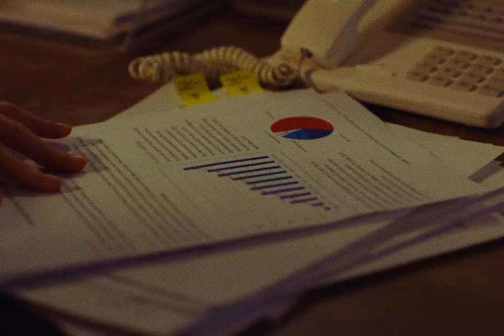映秀。「よるおきてあさねむる」Music Video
2022年10月26日(水) 配信リリース
デジタルシングル「よるおきてあさねむる」

ーーーーー

「よるおきてあさねむる」　　作詞作曲：映秀。

現実より曖昧真夜中 心地良いから眠れない
ずっとこのまま続けばいいのに

幻より現実味帯びて 思い出が蘇る
君の笑顔が蘇る

青い月が灯る頃
君が独り泣いてないことを想うの
僕の孤独をあげるよ 朝まで

悲しいニュースばかりが目に焼き付いて
辛いけど暗いけど苦しいけど
夜の暗闇身に纏って 光を輝かせる僕になる

街は今日も喧騒の最中 からからに渇いてる
愛が溢れてしまえばいいのにって

そんなふうに君の背中は 淡い光を見せる
意味と笑みを僕にくれる

赤い星 瞬く頃
君が今日を真っ直ぐ輝けるように

一人じゃ何もできないって人は言うの
弱いこと脆いことは怖いけど

離れ離れな時も
独り寂しい時も
夢と別れた時も
この歌を歌うだろう
君が眠りに落ちて 僕は目を覚ます
この夜を担う

二人じゃ何でもできるねって僕想うの
頑張るとか信じるとか夢をみるとか
夜の暗闇身に纏って 光を輝かせる僕に
愛溢るる世界に 君が笑う夜になる

ーーーーー

2022年　GROUPN 監督作品
Cast　佐藤 京